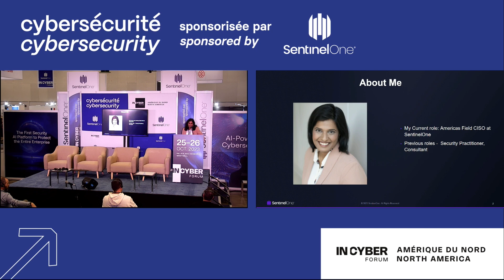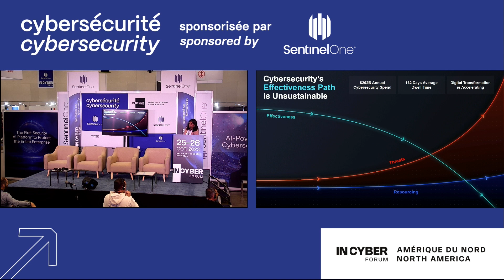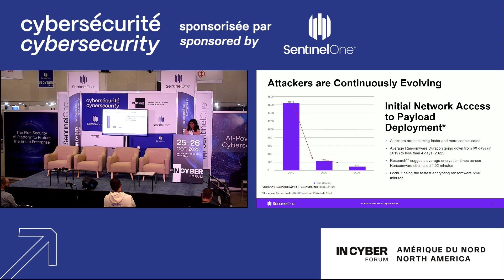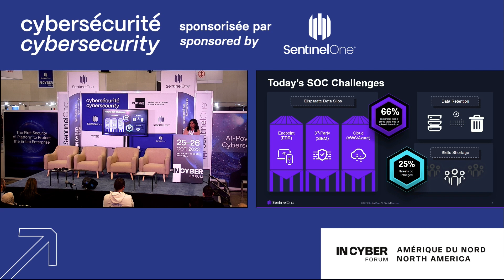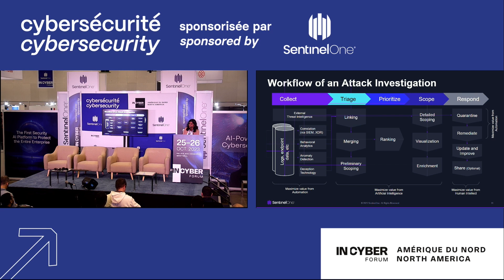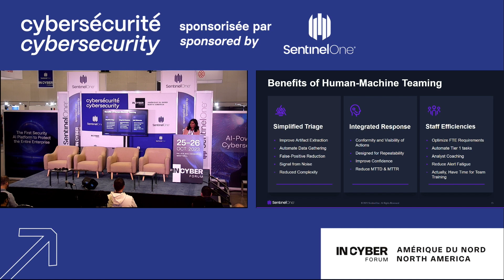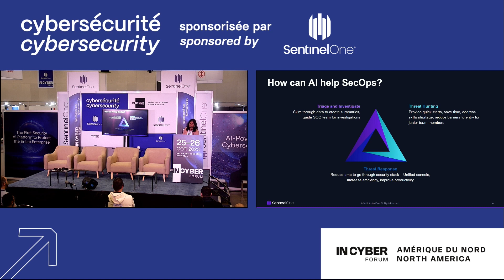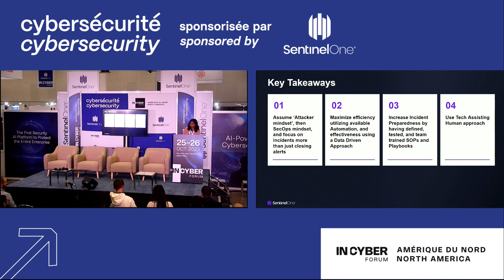Mani KEERTHI NAGOTHU - Inside Security Operations: Strategies to Reduce Mean Time to Containment